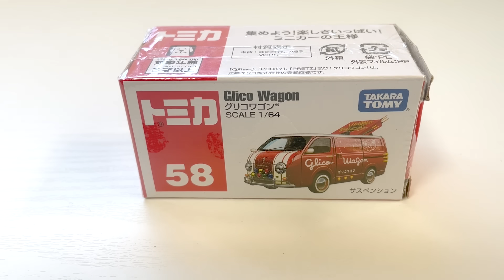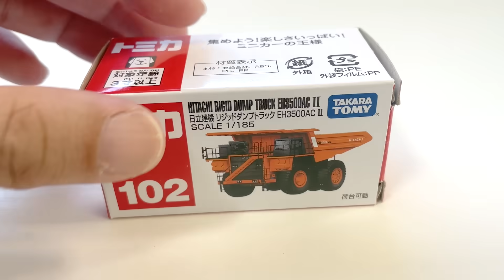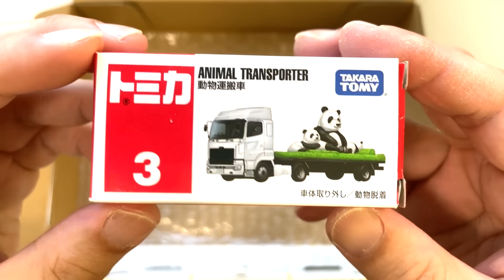トミカ☆はたらくくるまのミニカーを箱から出してチェックするよ☆Tomica Let's take the working car mini car out of the box and check i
I collected Tomica of working cars. Let's all have fun watching! !

はたらくくるまのトミカを集めてみました。みんなで楽しく見よう！！